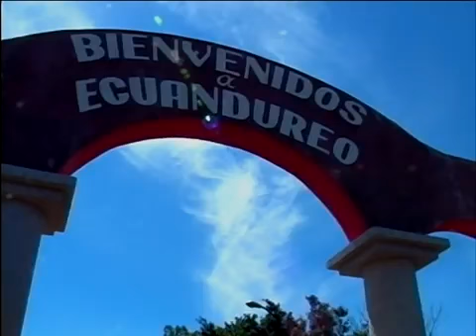Un paseo por Ecuandureo, Iztlan de los Hervores, Camécuaro y Zirahuén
Un recorrido por Ecuandureo, Iztlan de los Hervores, lagos de Camécuaro y Zirahuén, capitulo 1.

Vacaction.

Follow me everywhere! Instagram: Facebook: Snapchat: Gonzespz.

A travez de el lago de Cuitzeo y entrando al pueblo por el lado sur.

Visita Nuestra Pagina Oficial: Encuentranos en Twitter: Y en Youtube buscanos como: nnuestravision.